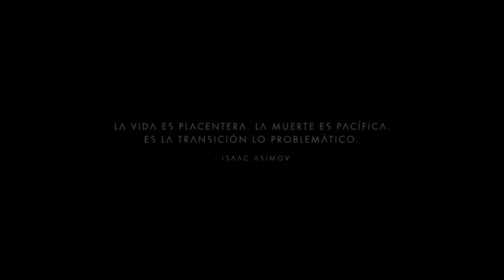No Man's Sky - cap.1 - Más allá del polvo estelar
Surcaremos el espacio con el poder de la amistad.